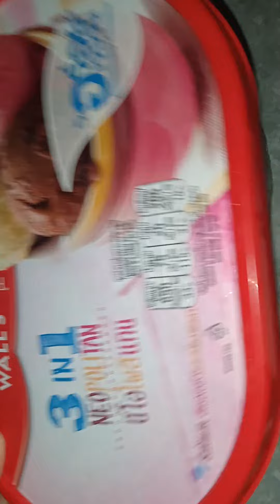Hộp Kem Thái - 3 Màu - 3 Hương Vị Khác Nhau - Dâu - Socola - Vani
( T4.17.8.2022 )